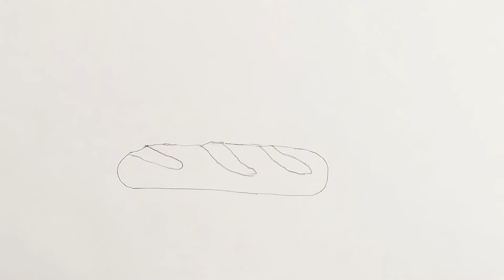how to draw Loaf Bread step by step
how to draw Loaf Bread for kids